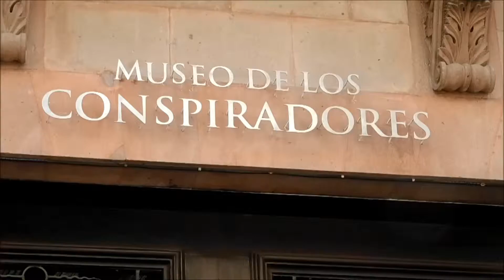“Tutankamón, la tumba, el oro y la maldición” en Querétaro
Exposición “Tutankamón, la tumba, el oro y la maldición” en Querétaro